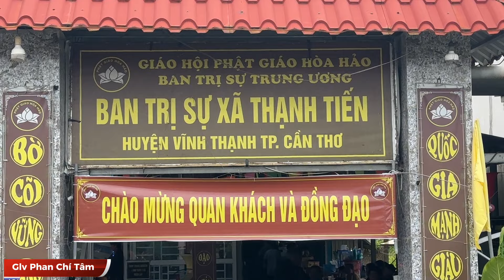Ý Nghĩa PHONG HÓA LỄ NGHI như thế nào "AN NAM PHONG HÓA LỄ NGHI / ĐỜI NAY VĂN VẬT BỎ ĐI CHẲNG GÌN"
GLV PHAN CHÍ TÂM - TẠI BTS XÃ THẠNH TIẾN, HUYỆN VĨNH THẠNH, TP CẦN THƠ NGÀY 20/10/2024. @PhanchitamPGHH222